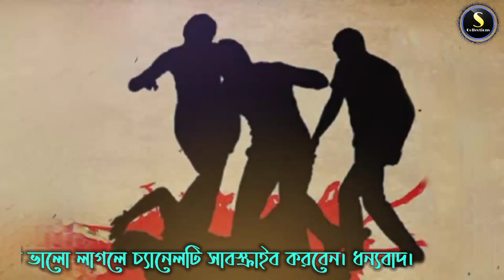বিয়েতে একান্নটা শাড়ি পেয়েছিল মেয়েটা | সুবোধ সরকার | Sari Kobita Subodh Sarkar | Subrata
কবিতা
কবি
কন্ঠ
সাউন্ড মিক্সিং : মনু
ভিডিও নির্মাণ : সুব্রত মিত্র
Photos : Collected
আপনার গল্প-কবিতা-গানের ভিডিও প্রকাশের জন্য যোগাযোগ করুন….

Sari Kobita
Sari Subodh Sarkar kobita
Sari Bangla kobita
Sari Subodh Sarkar Bangla Kobita
Subodh Sarkar Poetry
Bangla kabita
Bengali Kobita 2021
Bengali Kabita
Bangla_kobita_abritti 2021
Bangla kabita abritti

শাড়ি
কবি : সুবোধ সরকার

বিয়েতে একান্নটা শাড়ি পেয়েছিল মেয়েটা,
অষ্টমঙ্গলায় ফিরে এসে আরো ছটা,
এতো শাড়ি একসঙ্গে সে জীবনে দেখেনি।

আলমারির প্রথম থাকে সে রাখলো সব নীল শাড়িদের,
হালকা নীল একটাকে জড়িয়ে ধরে বলল 'তুই আমার আকাশ।'
দ্বিতীয় থাকে রাখল সব গোলাপীদের।
একটা গোলাপীকে জড়িয়ে সে বলল ‘ তোর নাম অভিমান।’
তৃতীয় থাকে তিনটি ময়ূর যেন তিন দিক থেকে ছুটে আসা সুখ।
তেজপাতা রং যে শাড়িটার, তার নাম দিল বিষাদ ।
সারা বছর সে শুধু শাড়ি উপহার পেল,
এত শাড়ি সে কি করে এক জীবনে পড়বে ?

কিন্তু বছর যেতে না যেতেই ঘটে গেল সেই ঘটনাটা
সন্ধের মুখে মেয়েটি বেরিয়েছিল স্বামীর সঙ্গে চাইনিজ খেতে ।
কাপড়ে মুখ বাঁধা তিনটি ছেলে এসে দাঁড়ালো,
স্বামীর তলপেটে ঢুকে গেল বারো ইঞ্চি,
ওপর থেকে নীচে, নীচে নেমে ডান দিকে,
যাকে বলে এল ।
পড়ে রইলো খাবার, চিলি ফিস থেকে তখনও ধোঁয়া উড়ছে ।
-এর নাম রাজনীতি, -বলেছিল পাড়ার লোকেরা ।

একদিন দুপুরে শাশুড়ি যখন ঘুমিয়ে,
সে তার সমস্ত শাড়ি বের করে ছতলার বারান্দা থেকে উড়িয়ে দিল নীচের পৃথিবীতে ।
শাশুড়ি পড়িয়ে দিয়েছেন তাকে সাদা থান।
উনিশ বছরের একটা মেয়ে সে একা ।

কিন্তু সেই থানও এক ঝটকায় খুলে নিল তিনজন পাড়ার মোড়ে,
একটি সদ্য নগ্ন বিধবা মেয়ে দৌড়াচ্ছে আর চিৎকার করছে, ‘বাঁচাও।’
পেছনে তিনজন, সে কি উল্লাস, নির্বাক পাড়ার লোকেরা ।

-সমাপ্ত